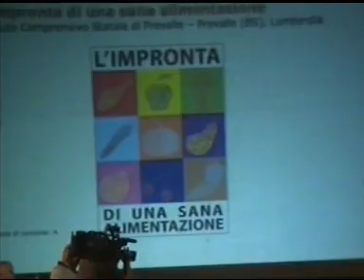vieste maggio 2009 mangia bene cresci meglio rotonda marina piccola